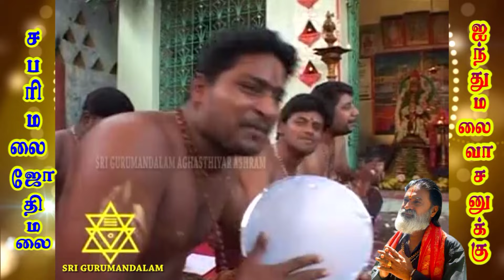ஐந்து மலை வாசனுக்கு | Aynthu Malai Vasanukku Song Veeramanidaasan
சபரிமலை ஜோதிமலை பாடல்  | Sabharimalai Jothimalai Music Video Song
இசையமைத்து பாடி நடித்தவர்/Music, Sung & Performed by : வீரமணிதாசன் | Veeramanidaasan
பாடல் ஆசிரியர்/Lyric by : செங்கை நாராயணன் | Chengai Narayanan

ஒலிப்பேழை/Album : சபரிமலை ஜோதிமலை VCD | Sabharimalai Jothimalai VCD
தயாரிப்பு/Production : ஸ்ரீ குருமண்டலம் அகஸ்தியர் ஆஸ்ரமம் - தமிழ் நாடு | Sri Gurumandalam Aghasthiyar Ashram - Tamil Nadu
சந்தைப்படுத்துபவர்/Marketed By : VMD Infotainment

சபரிமலை ஜோதிமலை VCD
இவ்வொலிப்பேழை (1 மணி  நிமிட நேரம்  ) ஓடக்கூடியது. இது ஐயன் ஐயப்பனின்  புகழை போற்றி பாடும் பாடல். இதனை ஐயப்பன் அடியார்களுக்கு சமர்ப்பிக்கிறோம். இல்லத்தில் பூஜை மற்றும் காலை மாலை நேரங்களில் தொடர்ந்து ஒலிக்கும் வகையில் வடிவமைக்கபட்டுள்ளது. ஸ்வாமியே சரணம் ஐயப்பா…

Sabharimalai Jothimalai VCD
This VCD Album which runs for 1 Hour.This Song is about Prising of Ayyappan. We are happy to dedicate these songs to all Ayyappan Devotees. Definitely this album to be played during Pooja. Swamiye Saranam Ayyappa…